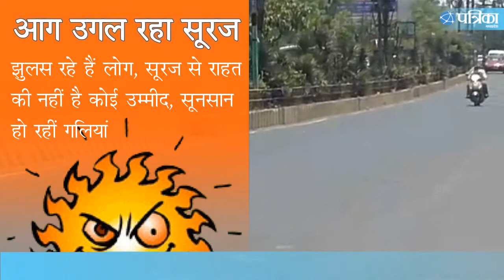नर्मदा के इस घाट पर सूरज हो जाता है ठंडा, देखिए कैसे बड़ी संख्या में पहुंच रहे लोग-वीडियो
जबलपुर। गर्मी बेहाल कर रही है। तापमान 40 डिग्री पार है। धूप और लू के थपेड़ों से राहत पाने के लिए लोग नर्मदा तटों पर पहुंच रहे हैं। सोमवार को बड़ी संख्या में लोग ग्वारीघाट पहुंचे। बच्चे देर तक डुबकी लगाते, अठखेलियां करते दिखे। इसके अलावा तिलवाराघाट व अन्य घाटों में शाम को शहरवासियों की आवाजाही बढ़ गई है।

कम हुआ पानी
नर्मदा तटों पर पानी कम हो गया है। ग्वारीघाट में पिछले सालों के मुकाबले पानी बहुत कम है। मई में इस स्थिति को देखकर लोग चिंता जता रहे हैं। जानकारों का कहना है कि बरगी बांध से कम पानी छोड़े जाने के कारण तटों में कम पानी नजर आ रहा है।

ऐसे बचें शिव पूजा दोष से, इस मंत्र से शीघ्र प्रसन्न होंगे महादेव - देखें वीडियो

हवाओं ने दी थोड़ी सी राहत
सूरज की तल्ख किरणों ने रविवार दोपहर लोगों को हलाकान किया। दोपहर होते ही तेरह किमी प्रति घंटा की रफ्तार से दक्षिणी हवा के साथ आई अरब सागर की नमी ने कुछ राहत पहुंचाई, लेकिन उमस ने परेशान कर दिया। कुछ स्थानों पर धूल भरी आंधी भी चल रही है।

सज संवरकर आई महिलाएं और उतर गईं बदबू और सड़ांध मारती गंदगी साफ करने- देखें वीडियो

सोमवार दोपहर 1 बजे का तापमान अधिकतम 41.1 डिग्री और न्यूनतम 27 रहा। सुबह की आद्र्रता 14 प्रतिशत रही।मौसम विभाग के वैज्ञानिक सहायक देवेन्द्र तिवारी के अनुसार उत्तर पश्चिमी मप्र पर कम दबाव के बने चक्रवात और दक्षिणी हवा से बादल आए हैं। कुछ स्थानों पर बारिश या धूल भरी आंधी की संभावना है। दोपहर बाद बादलों से राहत मिलने सकती है। हवा धीमी हुई तो उमस परेशान कर सकती है। तापमान यथावत रहने का अनुमान है।